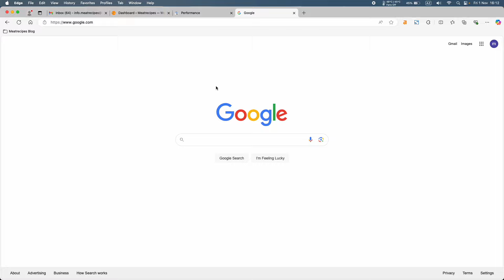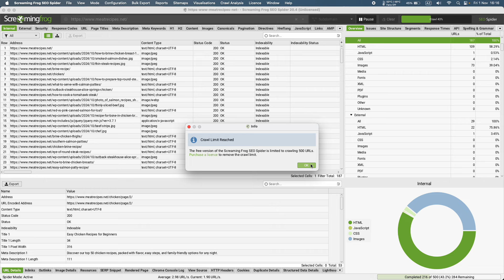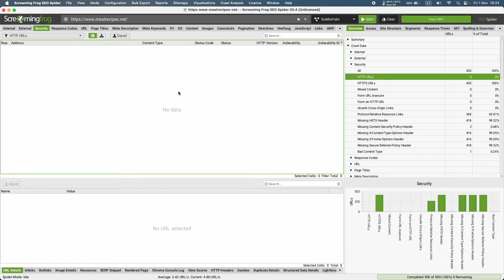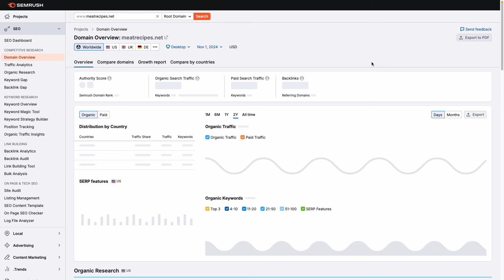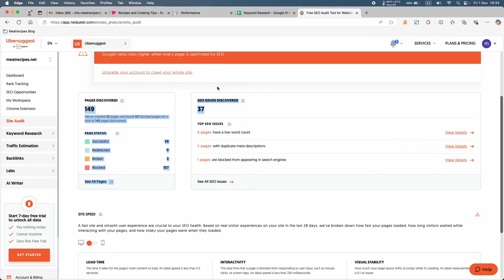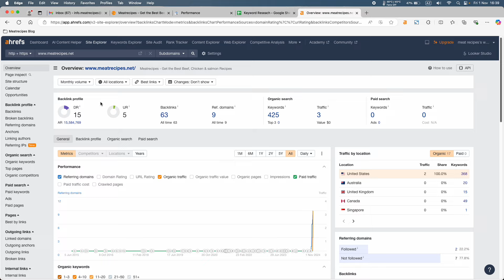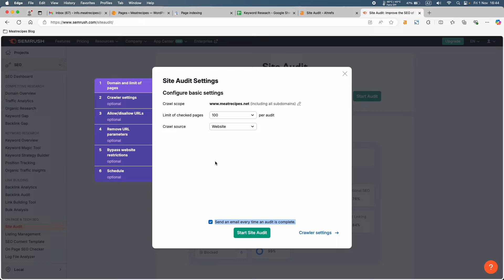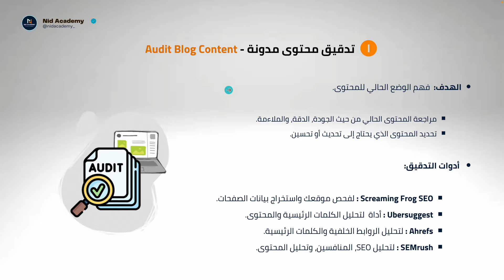Blogging Academy | On Page SEO | Audit Blog Content | الوحدة 17 : كيفية تدقيق محتوى المدونة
مرحبًا بكم في الجزء الثاني من الوحدة السابعة عشر من أكاديمية التدوين، في هذا الفيديو، ستتعلم كيفية تدقيق محتوى مدونتك الالكترونية  ,  إذا كانت لديك أسئلة، يرجى ترك تعليق

اشتري الاستضافة من هنا واحصل على اسم نطاق مجاني